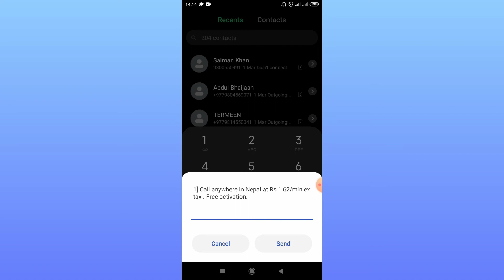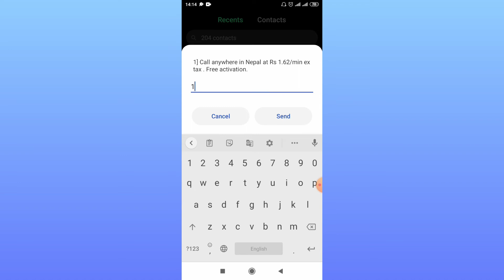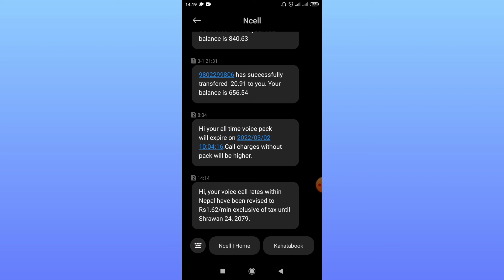Ncell ले घटायो सबै लोकल Call को महसुल दर || How To Activate Ncell New Local Calls Rate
Sathi haru yas video ma ncell Ko Naya call rates Ko jankari share gareko xu. Ncell ko naya local call rates kasari activate Garne yo kura Pani share gareko xu.

MUSIC USED
Sky High NCS - @YouTubeMusicLibrary